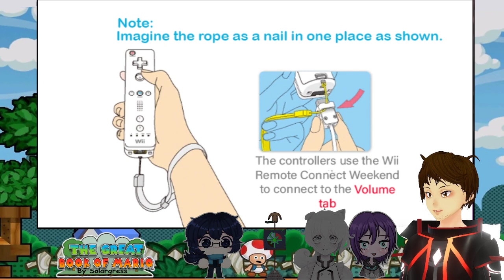Google Translated Super Paper Mario (Full Stream)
It's the full stream version!